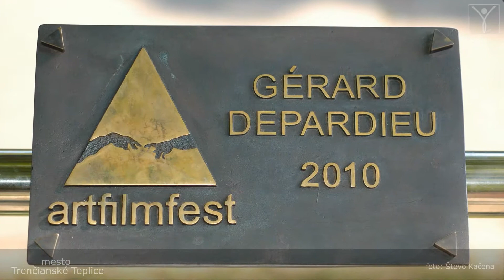Trenčianske Teplice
Kúpeľné mesto Trenčianske Teplice leží 15 km severovýchodne od Trenčína na úpätí Strážovských vrchov, v údolí potoka Teplička. Pre svoju výnimočnú polohu uprostred prírody, kde zo zeme vyvierajú horúce liečivé pramene dostalo prívlastok "Perla Karpát".